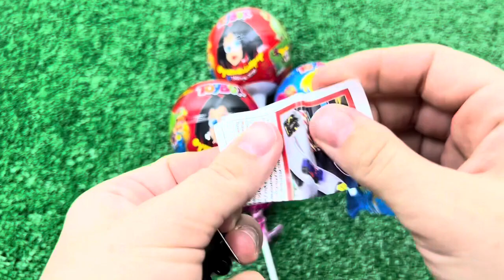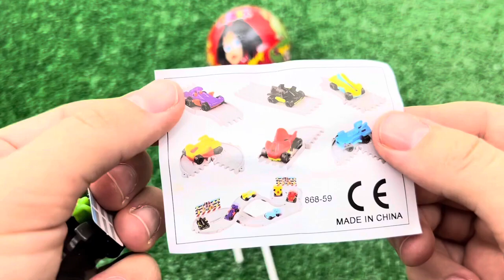Catch Cute Candy,Colorful Chickens,Rainbow Chicken,Rabbits, Cute Cats,Ducks,Animals Cute #2024